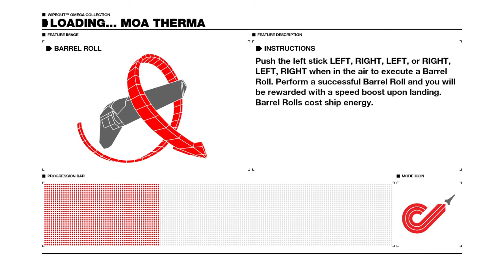WipEout Omega - Tigron K-VSR gameplay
The Tigron is back!

In-game, the illegal propulsion system (see below) is represented with a 10/10 top speed.
And, in this video, I destroyed a Mirage by ramming it. It was accidental, but I never destroyed a ship in HD in a normal race by ramming it. I think I'll test in split-screen if this ship makes more damage with physical contact.
Other than that, the ship is nothing out of this world. It surprised me that it had such a low shield, but if is capable of damaging ships heavily by ramming them, I guess they had to balance it out.

Here's the official background:
"The Tigron K-VSR appeared very late in the Tigron timeline and came under immediate scrutiny due to both its high performance and a layout that betrayed the design principles of their earlier craft. Competing technical designers began suggesting that the propulsion system couldn't possibly fuel the four visible thrusters without breaching capacity regulations and the hull's structure seemed to be built with the intention of aiding illegal ramming techniques. An investigation was started with the team's lead engineering representative appearing at the initial hearing, but the proceedings didn't last long.

"Where I come from we have a saying: you cannot feed your hunger by staring at another man's plate - jealousy will only see you starve. So take a good look at the Qirex assets we acquired. Take a good look at the K-VSR... and then take a good look at yourselves." -Tigron Chief Engineer

With that statement he launched a pair of popular, branded digital spectacles at the board members and stormed out. The imminent corruption scandal that eventually brought down Tigron ensured the investigation never reached a decision. All assets and paperwork vanished but that didn't stop the short-lived K-VSR from becoming a cult favourite and a sought-after relic. Rumours still cross the underground datacasts suggesting that for the right money and with the right contacts you can fly an original chassis that was smuggled out of the factory during the collapse. For even more money, they'll tell you the truth behind it."